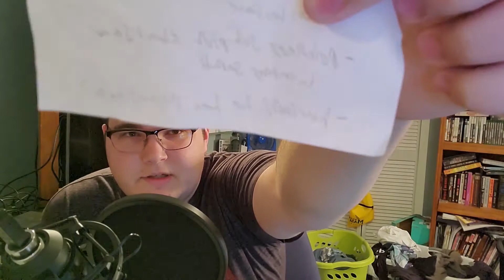The Lion King (2019) | movie review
Today I check out the remake of the 1994 classic, The Lion King! How does this version compare to the original?? Find out!!

Check me out on Instagram!

Check me out on Twitter for the occasional tweet!